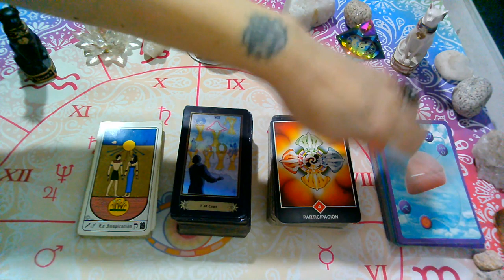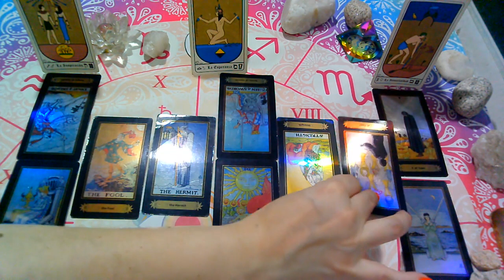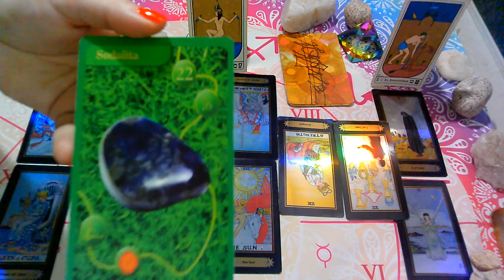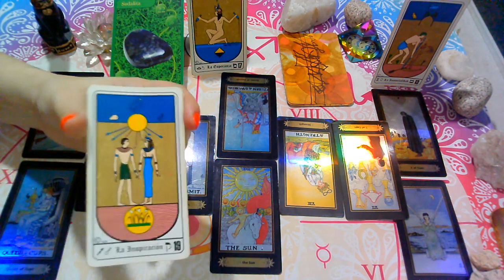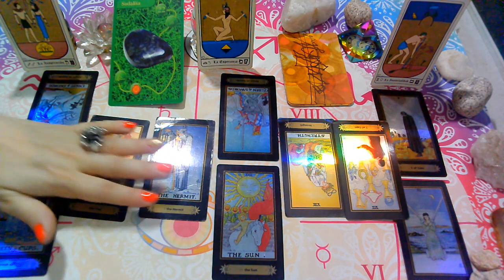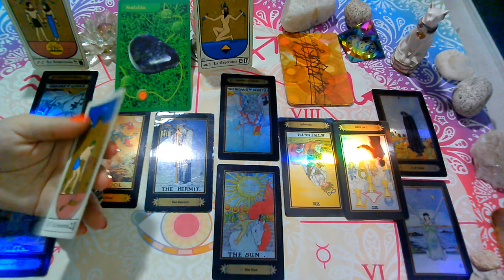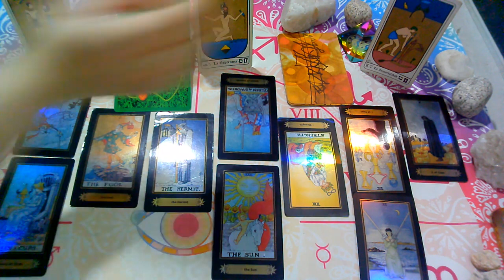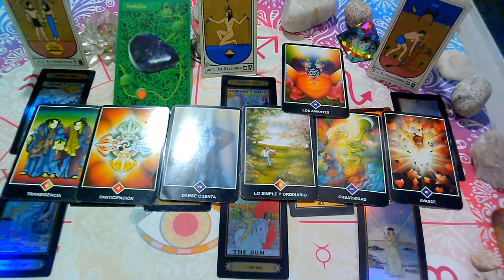CAPRICORNIO♑"EX PAREJA/PERSONA ESPECIAL"(2da Quincena MAYO)2021